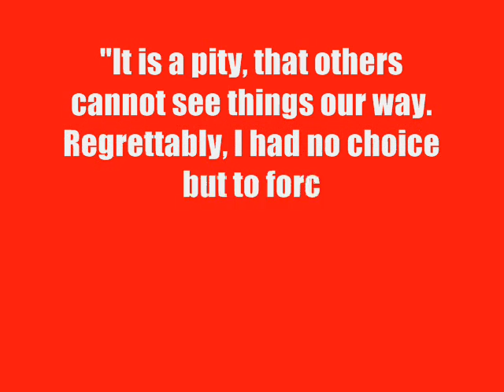Kronkuban Tribute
This be Le Tribute de Kronkubus.  Some emperor pictures, and such.  Pictures drawn by Justin Bernard, music composed by me, Jake Jermac.